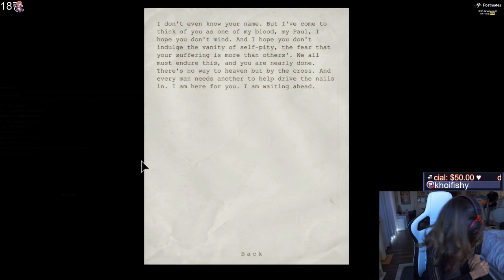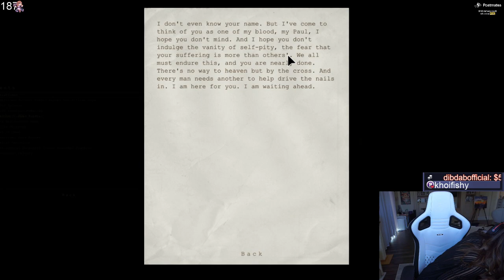OUTLAST MALDING - POKIMANE ⚠️ LOUD [#10]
In the remote mountains of Colorado, Poki has to handle Chris Walker because of streaming a public bathroom in Mount Massive Asylum. Will she be able to keep her camera or start malding ? Find out in this video...